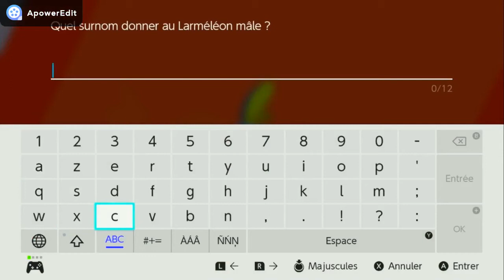POKÉMON BOUCLIER 🌏🌏🙌 - LE POKÉMON BLASÉ - ÉPISODE 2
C'est parti pour la suite de l'aventure sur Pokémon Épée et Bouclier :D on continue en solo et on va commencer à former notre team !